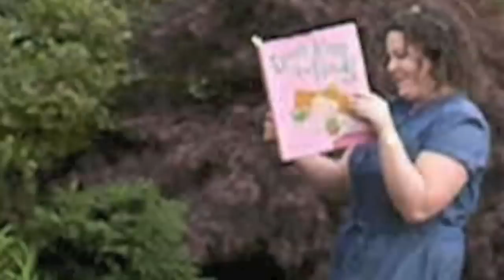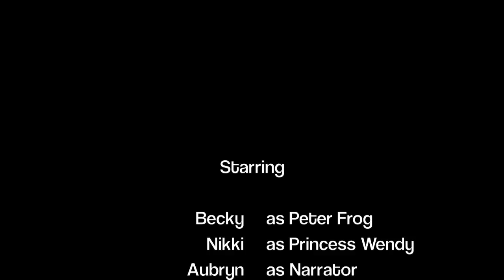sec 4 2011 Nikki B, Aubryn W, and Becky mash up Peter Pan and The Frog Prince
Neverpond. An inspiring journey of a superficial princess, who discovers a Peter Frog and a new way to view the world and growing up as she explores Neverpond.